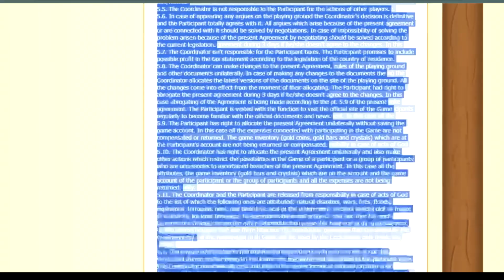Как да изкараме бързи пари с игра в България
Сайтът е работи на пирамидална схема както споменах на няколко места
първо най вече да се извиня за ужасното качество и вcичко това е просто рандом видео което реших да запиша в рандом канала си

В България е ужасно трудно да изкараме каквито и да е пари по какъвто и да е начин ,учат ни ,че трябва да работим за едни минимални заплати с които,едва постигаме месечните си нужди
реално никой не ни учи как наистина да изкарваме някакви пари онлайн без да трябва да продаваме себе си на глупави корпорации ,които да ни изцеждат до капка
сега ще ви покажа сайт ,който има огромен потенциал за изкарването на едни доста добри пари без реално да трябва да висим в него или да правим каквото и да е специално

Лесен начин за изкарване на пари онлайн от България